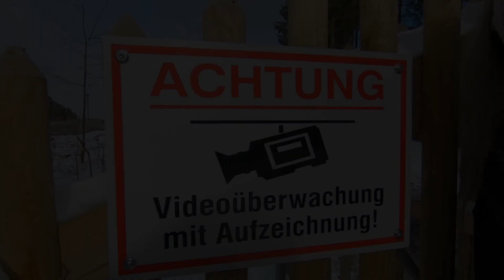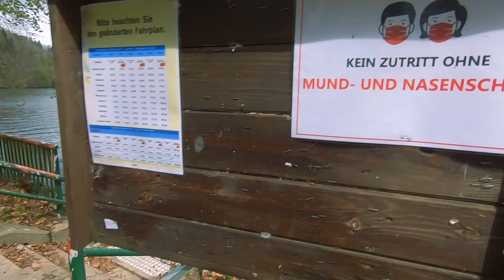Out of DRAAKSCHENK - 2021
Logisch: So war´s 2021. wenn das der Anton wüsste!

De Draakschänk, 1904
Lied in erzgeb. Mundart von Anton Günther.

1. An dr Grenz ve Sachsn, wu de Schwarzbeer wachsn,
wu sich Braatnboch hiezieht, wu’s nem nooch Hansgörgnstodt gieht,
dortn stieht a Wirtshaus guckt dorch Busch on Baam raus
ubn is aa a Tafl drah, die zeicht’s en jedn ah:

Dos is de Draakschänk, is weit on braat bekannt,
weit rem in Sachsn wie in Böhmerland,
on gieht mr dort verbei, do räßt’s en jedn nei,
war in dr Draakschänk ruht, dar klabt aa gut

2. Drackit klingt dar Nahma, dos is rachter Sahma,
Wos do in dan Wirtshaus is, denkt a manicher ganz gewiß,
Doch sitzt aaner drinna, griecht’rsch aa ball inna,
Manicher Grienerts is net rut on singt sei Liedl gut.

Refr. Su is mit’r Draakschänk usw.

3. När dos guta Assn, dos mächt mr orndlich frassn,
Bier on Wei in Hüll on Füll, alles gut on kost net viel,
Is mr aweng besoffn, kah mr aa dort schlofn,
De ganza Nacht, en ganzn Toch, wenns paßt, de ganza Woch.

Refr. Su is in dr Draaksch. usw.

4. Neilich war ich drinna, ich worsch aa ball inna,
Gesonga habn mr on gelacht, bis tief nei in sinkiter Nacht,
’s Bier war gut on’s Assn, ich hett ball drauf vergassn,
Su a Hetz on su a Labn, ich kam ball nimmer ham.